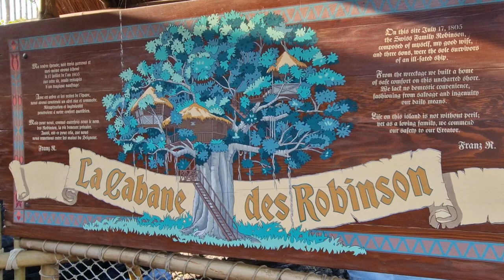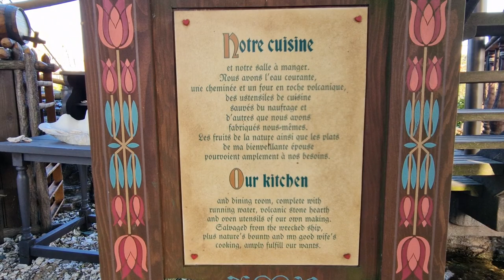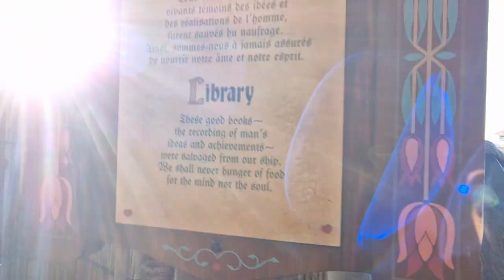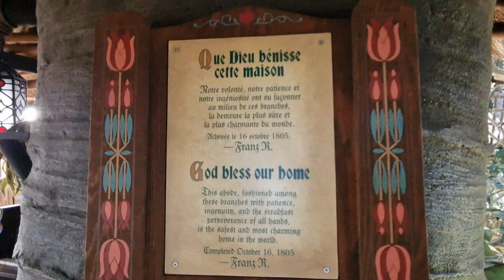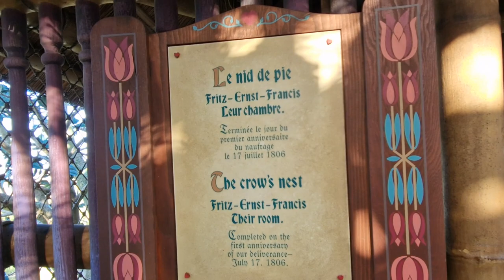Embark on an Adventure: La Cabane des Robinson Walkthrough at Disneyland Paris | Full tour POV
Join us for a full walkthrough of La Cabane des Robinson in Adventureland at Disneyland Paris! 🏠🌿 Step into the treehouse inspired by Swiss Family Robinson and explore every nook and cranny of this incredible hideaway. Perched high above the ground, this unique attraction offers stunning views and a chance to immerse yourself in the adventurous spirit of the Robinson family.

As you make your way through the intricate wooden pathways and cleverly designed rooms, you'll discover the ingenuity and charm of this iconic treehouse. From its practical design to its cozy living spaces, every detail tells a story of survival and creativity in the heart of the jungle.